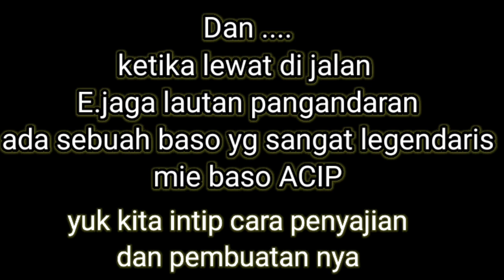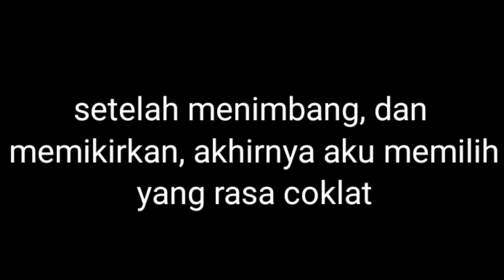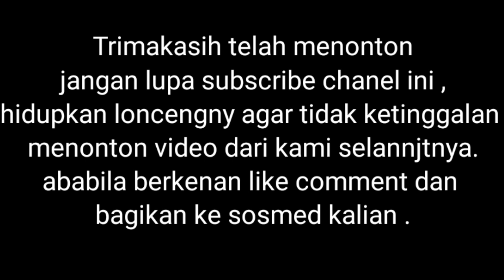MIE BAKSO PALING ENAK || BASO ACIP PANGANDARAN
Mie bakso acip pangandaran
harga : Rp.27.500

Terimakasih untuk kalian yang sudah comment, like dan share video mie bakso paling enak di pangandaran ini. channel ini bisa berkembang karena dukungan dari kalian dengan menekan tombol subscribe dan channel ini mudah mudahan bisa membantu mempromosikan jualan mereka, agar makin di kenal oleh kalian.
kulinerpangandaran kulinernusantara